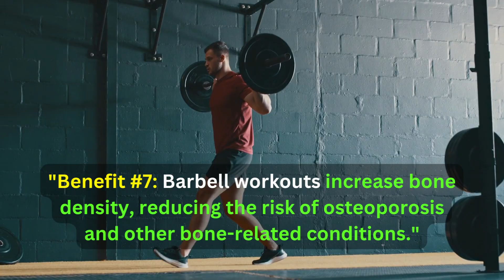The Top 10 Benefits of Barbell Workouts for Strength Training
In this YouTube video, we'll be exploring the top 10 benefits of barbell workouts for strength training. Barbell exercises are a powerful tool for building strength and muscle mass in your entire body. Whether you're a seasoned lifter or a beginner, barbell workouts can help you achieve your fitness goals. From building stronger legs and upper body to improving overall body composition and reducing the risk of injury, we'll dive into the amazing benefits of barbell training. So grab a barbell and join us as we explore the top 10 benefits of this essential strength training tool.